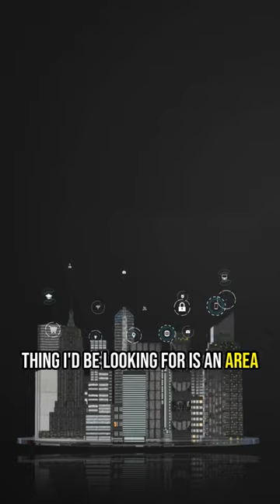Look for this when investing in property